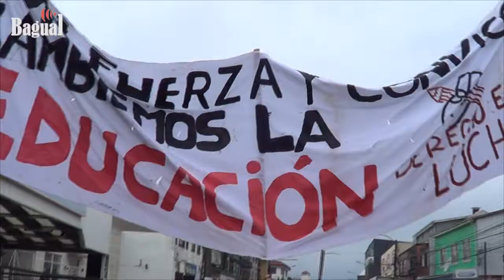Marcha nacional por la educación 21 de Agosto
Este 21 de agosto, al igual que en el resto del país, se realizó nuevamente en Valdiva una marcha por un nuevo sistema de educación pública. La manifestación se realizó desde el medio día y recorrió las calles principales de Valdivia, finalizando su recorrido en la Plaza de la República, donde universitarias/os, secundarias/os y trabajadoras/es, se reunieron para proclamar